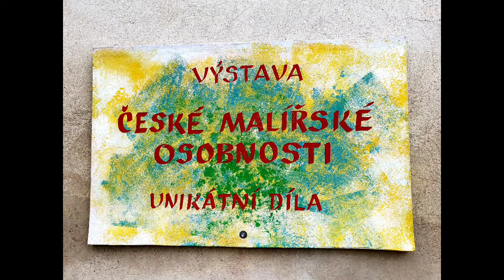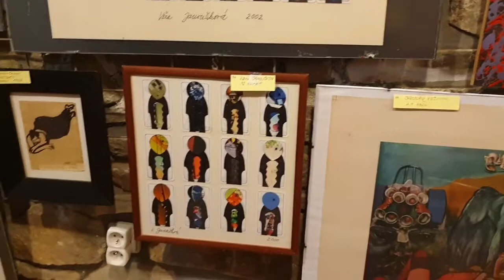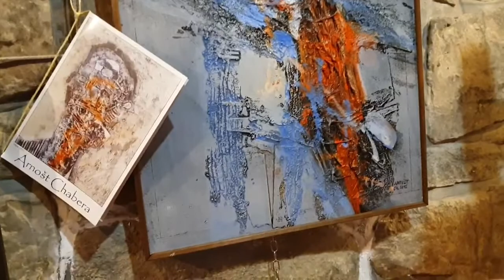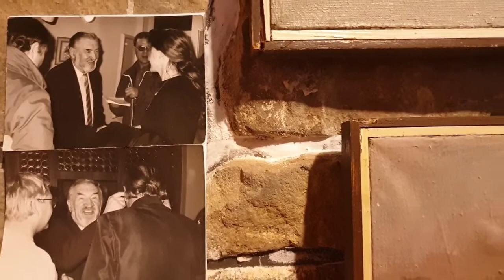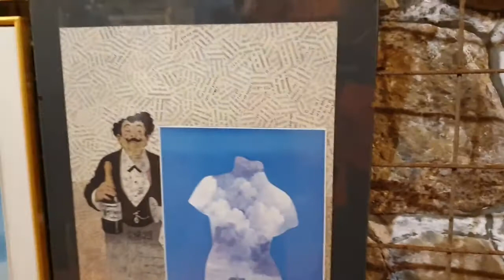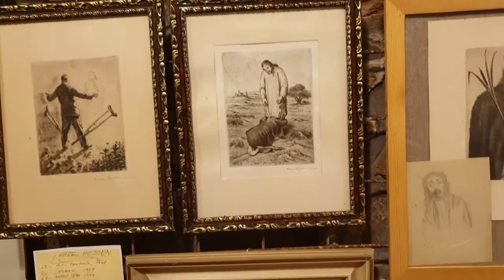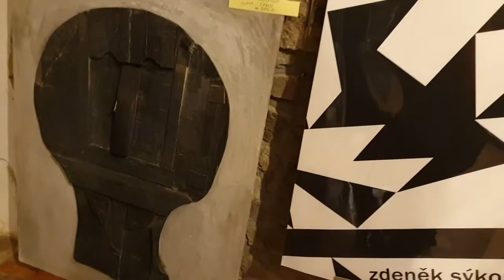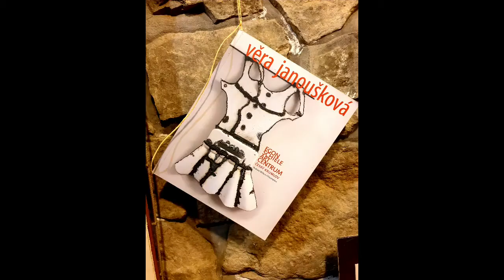Františka Janečková malířka, návštěva galerie Potoční Příbram, České Malířské Osobnosti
Galerie Potoční a
Milada Mojsejová, Galeristka,
vás zve na výstavu

ČESKÉ MALÍŘSKÉ OSOBNOSTI

Budou vystaveny obrazy, kresby, grafiky, koláže, asambláže a plastiky autorů:
Jiří Načeradský
Jiří Kolář
Ota Janeček
Vladimír Janoušek
Věra Janoušková
Jaroslav Vožniak
 Karel Zlín
 Karel Schadt
 Ivan Bukovský
 Milada Mojsejová
 Františka Janečková
 Anatolij Ključinskij
Jitka Válová
 Květa Valová
 Otto Guttefreund
 Karel Hojden
 František Blažíček
 Vladimír Pecháček
 Rudolf Němec
 Josef Hampl
 Arnošt Chabera
 Kateřina Mojsejová
 Ivan Preisler
 Pavel Hefka
 Albín Brunovský
 František Novotný
 Jaroslav Riedl
 Zdeněk Sýkora

výstava je prodejní a potrvá do
 6 prosince 2019
* některá díla jsou zapůjčená od sběratelů